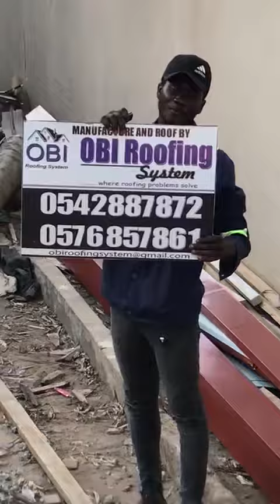beautiful roofing designs from OBI roofing system